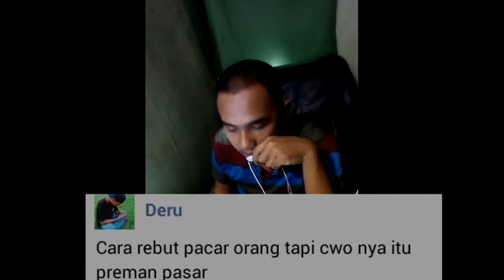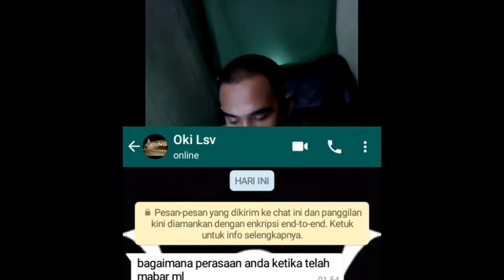Q&A DAPET PERTANYAAN DARI TEMEN2 FB DAN GRUP WA (UMAR LEO)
MAKASI YG UDH NGELUANGIN WAKTU BUAT KOMEN DAN NGASI ANE PERTANYAAN